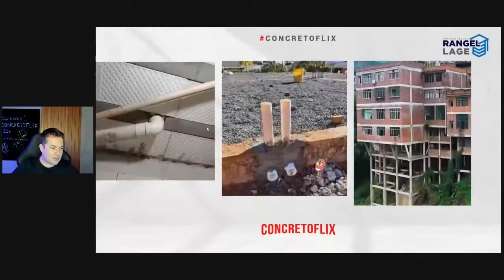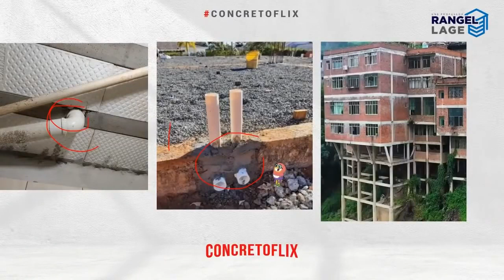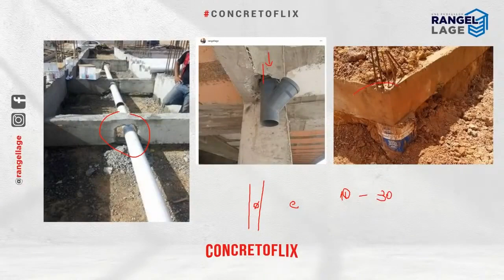Estes ERROS de execução podem fazer seus PROJETOS COLAPSAREM!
Como não cometer estes erros para evitar que seus projetos colapsem?